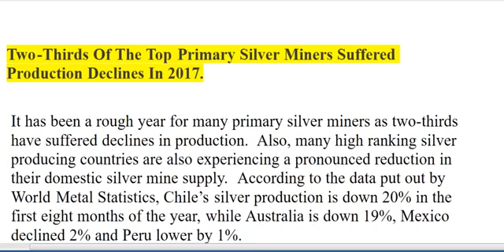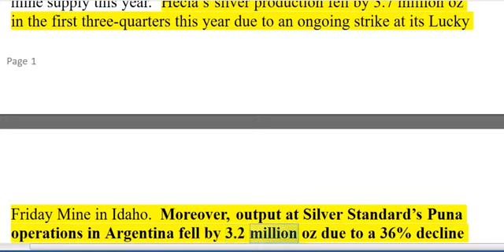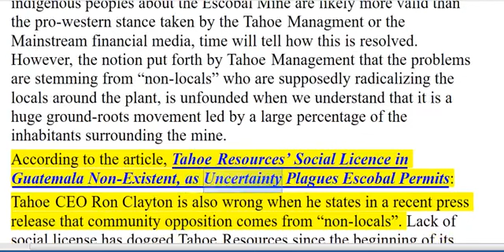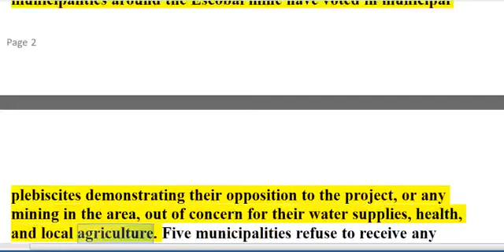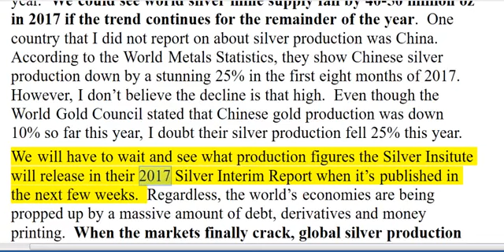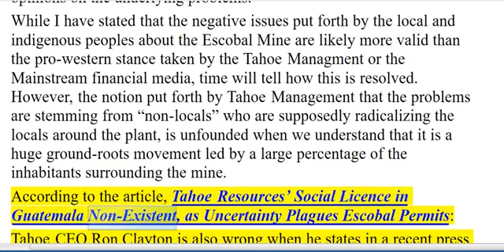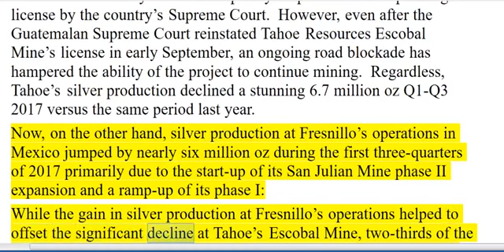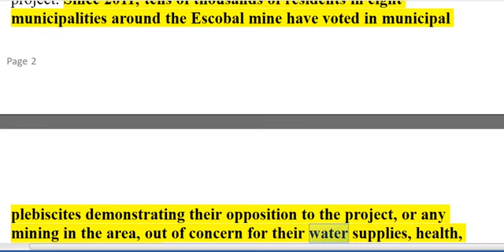DANGER!Two Thirds Of The Top Primary Silver Miners Suffered Production Declines In 2017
Thorium is an abundant material which can be transformed into massive quantities of energy. To do so efficiently requires a very .

City of Niagara Falls Council Meeting. View the agenda for this meeting here: